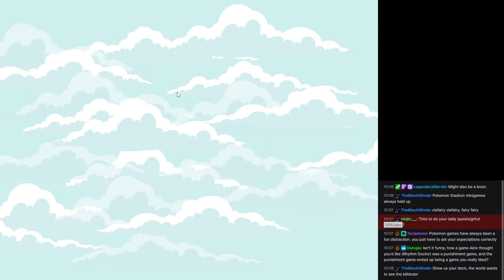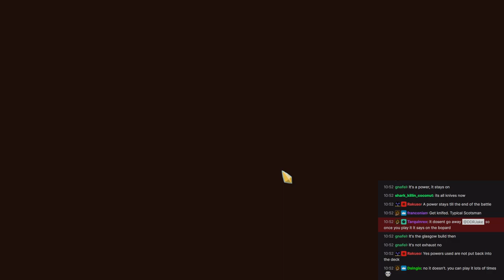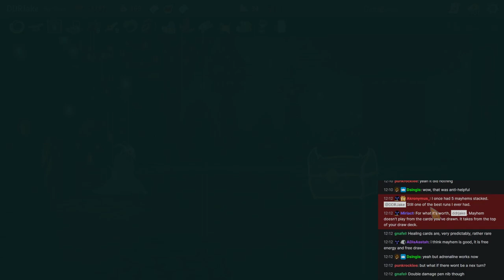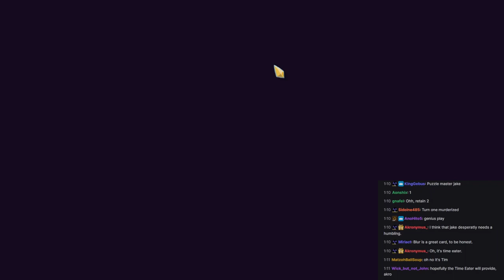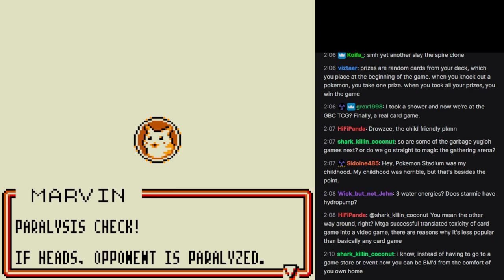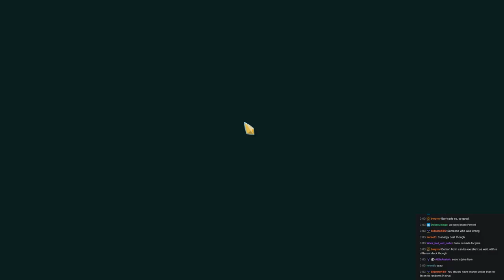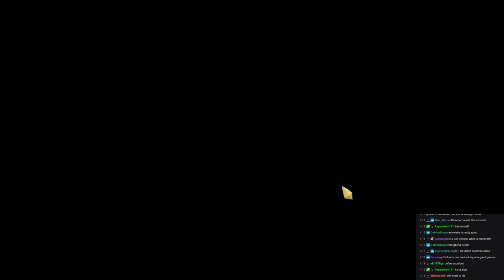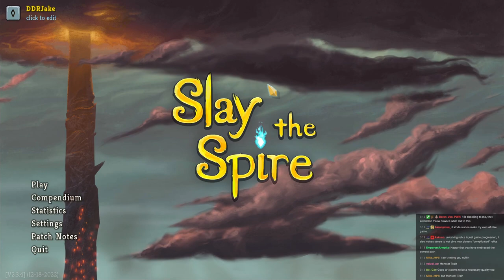Looking Into Card Games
I decided to tackle my longstanding prejudices against dechbuilders and try out various card games by the recommendations of viewers.

0:00 - Animation Throwdown
36:55 - Slay the Spire
3:16:09 - Monster Train
3:28:03 - Across the Obelisk
3:47:57 - Pokemon TCG (GameBoy Color)
4:07:45 - Slay the Spire (again)